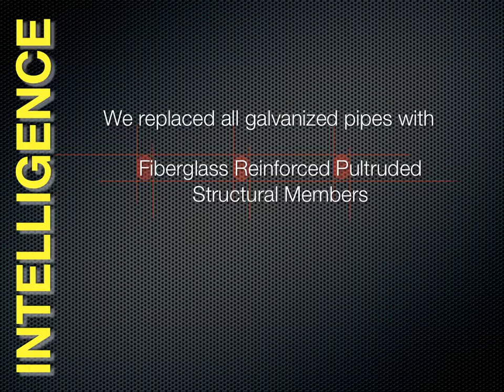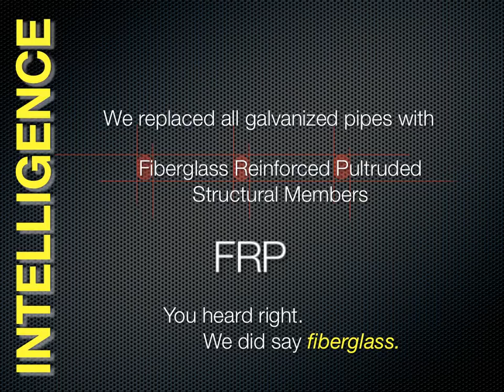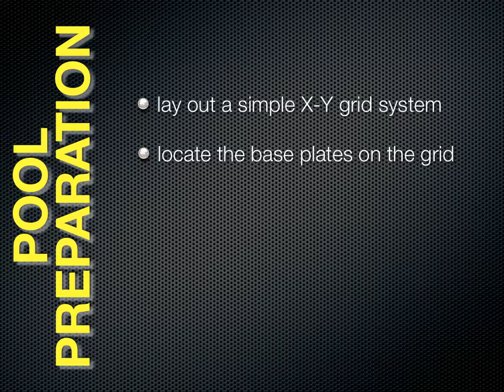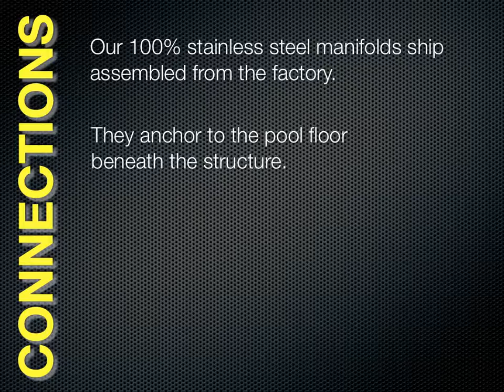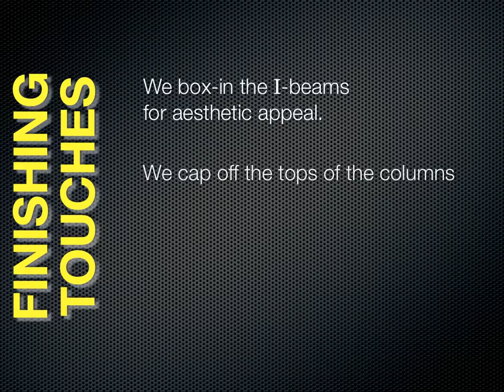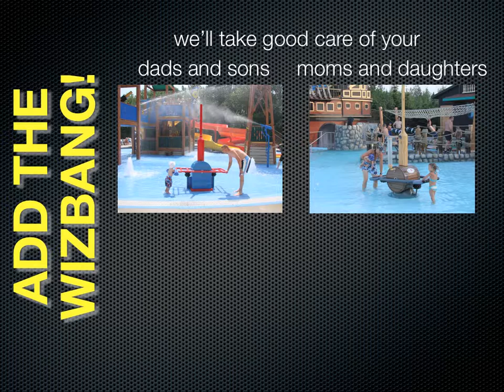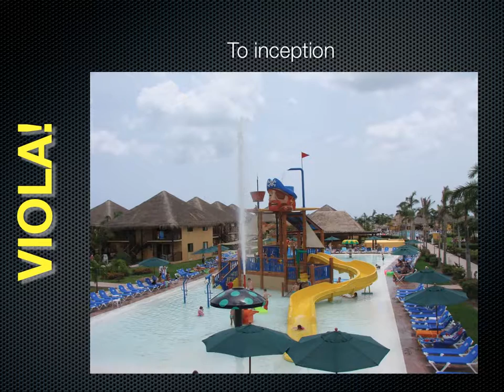MLPS Construction Guide